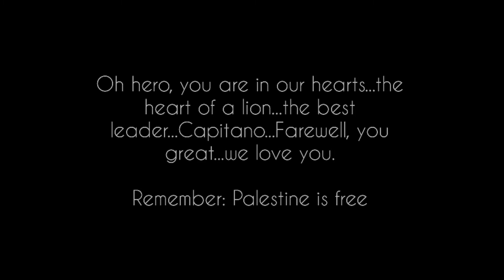Khalil chamem •GOODBYE• espérance• | HD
abonné ❤️